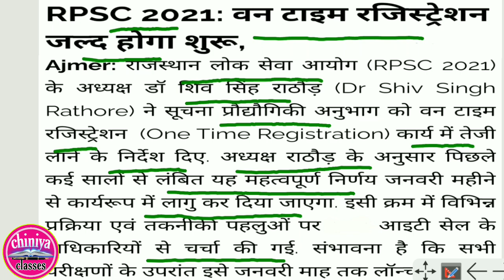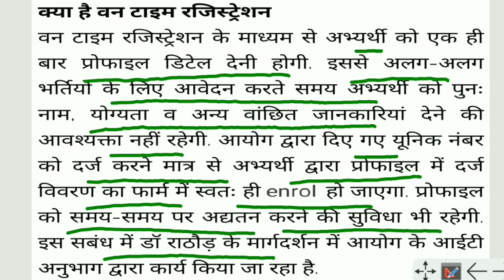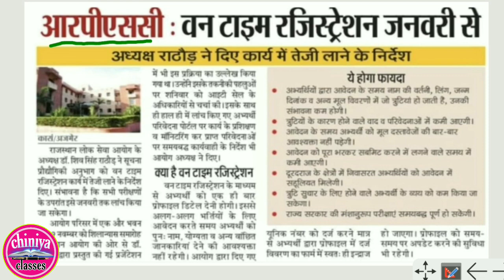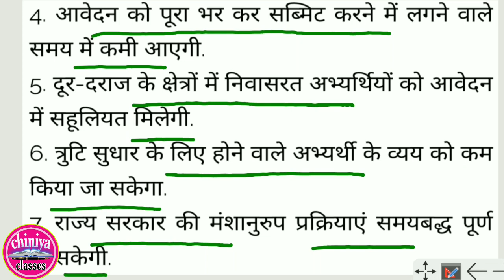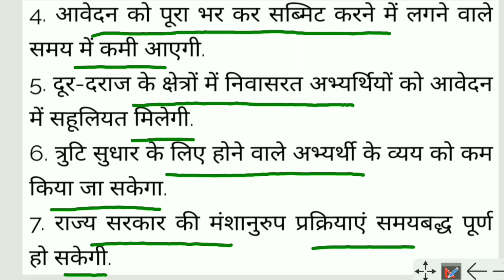one Time Registration system kya hai। RPSC one Time Registration। one Time Registration ke labh kya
rpsc online application new update
rpsc new update about one time registration process
rpse news
 rpsc exam form online
RPSC
RPSC One Time Registration
One Time Registration
rpsc online
 how to apply rpsc online, one time registration
reet, appl first grade, teacher
sso id, apply online repsc
 rpsc
 rpsc ajmer
sso id kaise banaye
 rpsc, rpsc 1st grade
rpsc 1st grade 2021, rpsc 1st grade latest news, rpsc 1st grade latest news today, rpsc 1st grade new vacancy
rpsc 1st grade new vacancy 2020, rpsc 1st grade new vacancy 2021
 rpsc 1st grade new vacancy 2021 news, rpsc 1st grade new vacancy news, rpsc 1st grade news
 rpsc 1st grade vacancy 2021, rpsc 2nd grade, rpsc 2nd grade latest news today, rpsc exam
unacademy live rpsc
rpsc ras
 ras exams
 ras 2021
one time registration upsssc, our upsssc, otr process upsssc, upasak latest news update, vdo 2018 kab hoga, vdo vpo 2018, vdo re exam 2018
UPSSSC OTR Registration 2021, UPSSSC One Time Registration 2021, UPSSSC Registration 2021 for One Time Registration